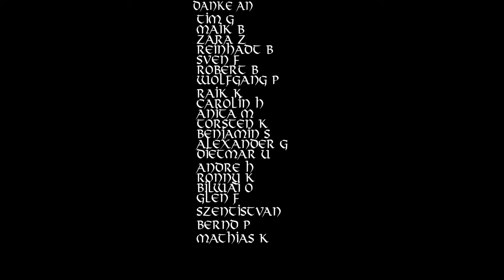Aufstieg des Adlers - Deutschlands majestätischer Weg in die Zukunft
Aufstieg des Adlers" ist ein epischer Song, der Deutschlands Aufstieg aus der Vergangenheit in eine strahlende Zukunft thematisiert. Mit kraftvollen Texten und einer ermutigenden Botschaft erzählt der Song von der Stärke, dem Mut und der Freiheit, die Deutschland auf seinem Weg begleiten. Der Adler symbolisiert den Stolz und die Entschlossenheit der Nation, sich über die Herausforderungen zu erheben und eine neue Ära einzuläuten. Lassen Sie sich von der inspirierenden Melodie und den tiefgehenden Texten mitreißen und erleben Sie den Geist von "Aufstieg des Adlers